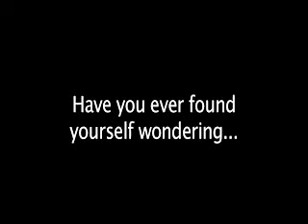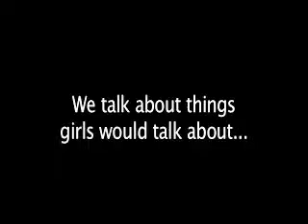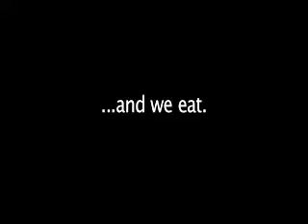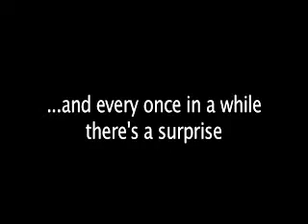Behind the Scenes of A Sleepover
a brief glimpse into the sleepover of four teenage girls, depicting what may happen on an average night.

contains bloopers and will probably make a lot more sense if you watch "The Necklace - Trailer" as seen here: